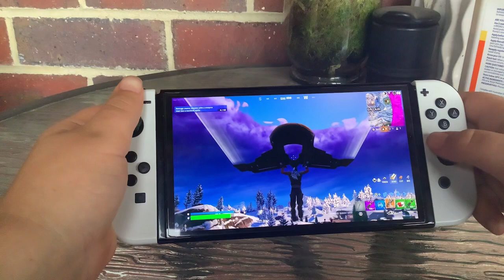Playing a game of Fortnite